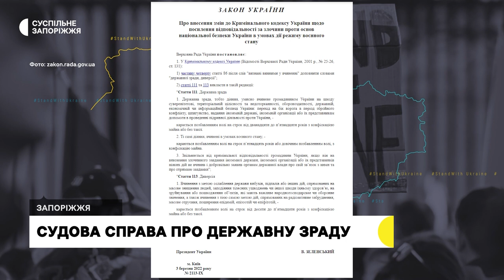У Запоріжжі розпочався суд у справі псевдомера Бердянська Олександра Сауленка | Новини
Підготовче  засідання у справі про державну зраду самопроголошеного псевдомера Бердянська Олександра Сауленка відбулося в Жовтневому районному суді. Колегією суддів  встановлено відсутність підстав для закриття впровадження, а також ухвалено розгляд справи за відсутності  обвинуваченого Сауленка.